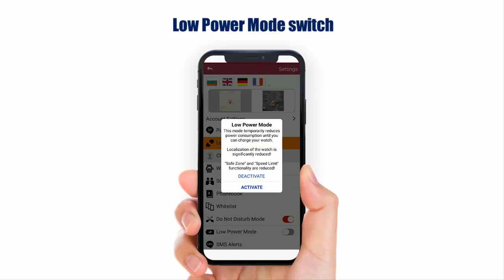MyKi 4 Lite - Low Power Mode